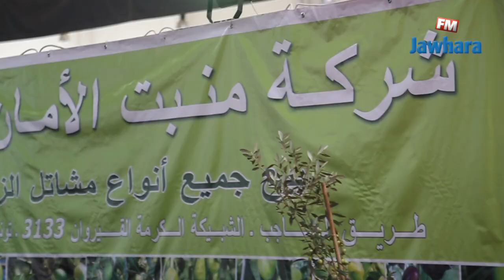والي سوسة يفتتح صالون الفلاحة AGROMED 2018